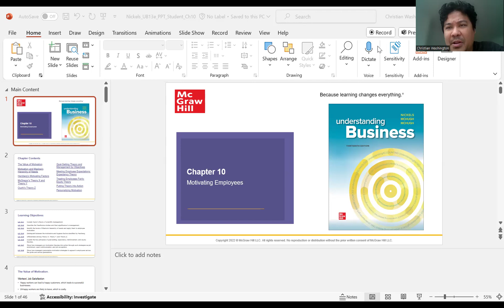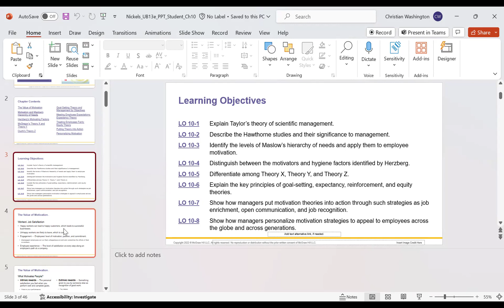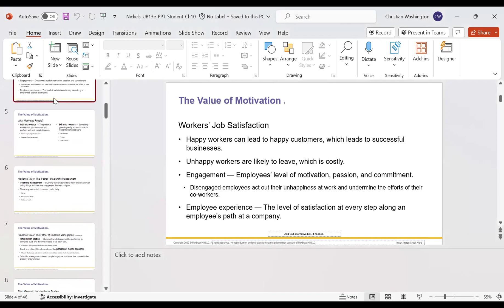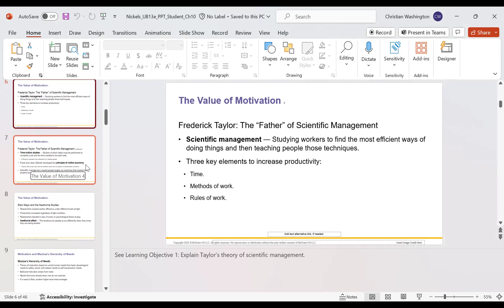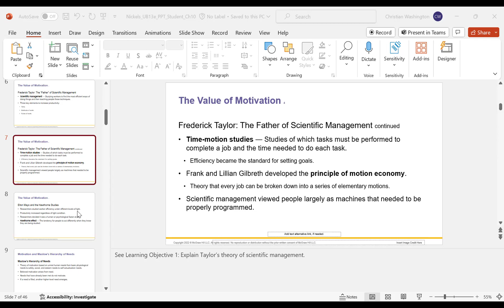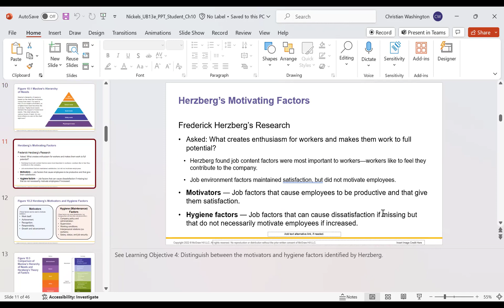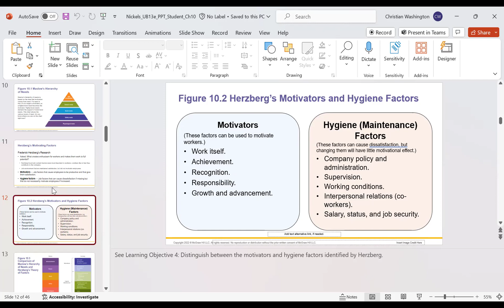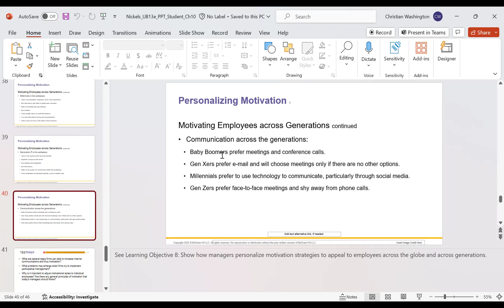BUS 104 March 28th 2024